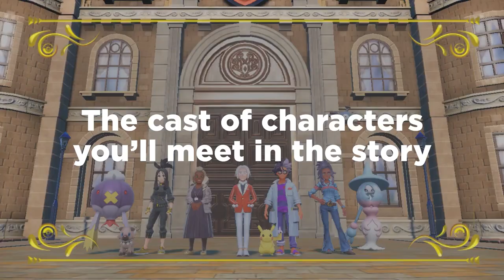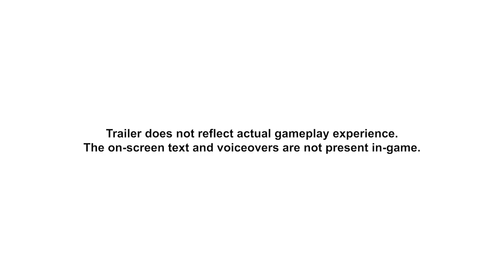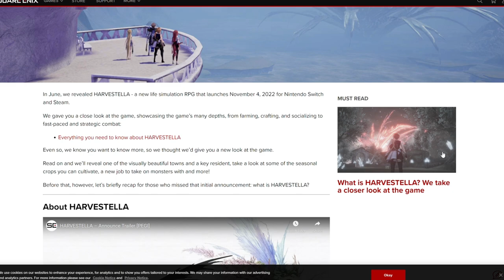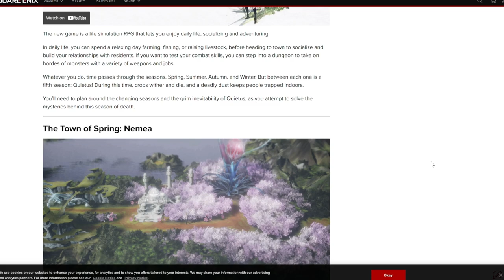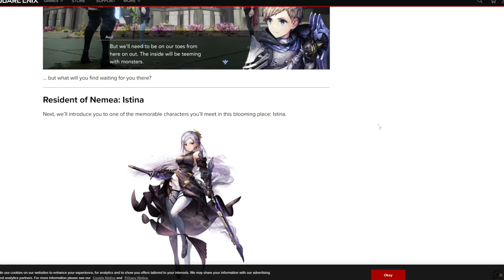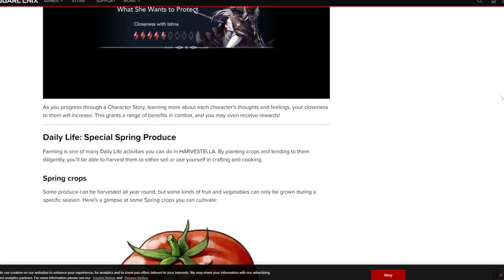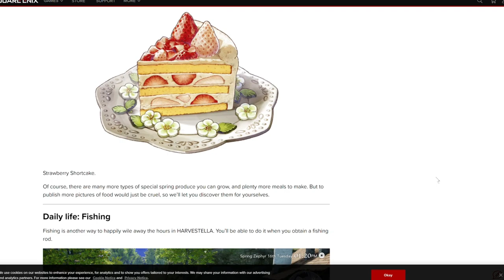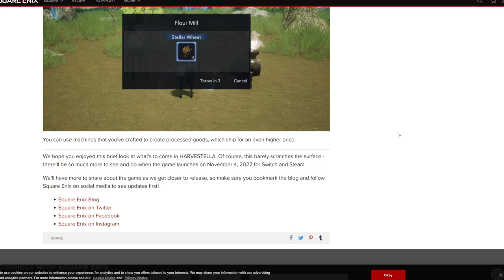Switch Has 100 MILLION + Active Users! Huge Updates!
We have some rather big news today. First off we had a massive Pokemon  Presents giving us new information on Pokemon Scarlet & Violet. We also got another update on a Switch exclusive dropping later this year. An announcement as well for a new game coming to Switch, then a ton of sales data to sift through from Nintendo's financial report!

00:00 - Intro
00:48 - Nintendo's Massive Financial Update!
06:08 - New Game Announced for Switch!
07:10 - All the Big Pokémon Scarlet & Violet News!
14:43 - Update on another Big Switch Exclusive!